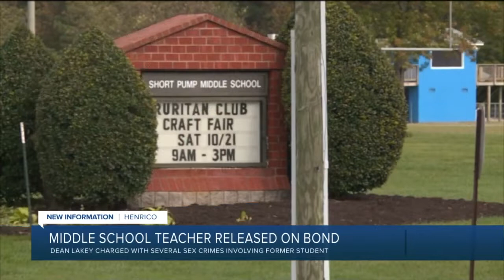Middle school teacher charged with rape released on bond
A man who is charged with several sex crimes involving a former student has been released on bond.